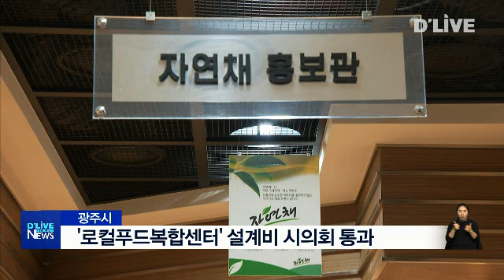‘로컬푸드복합센터’ 설계비 시의회 통과(서울경기케이블TV뉴스)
【 앵커멘트 】
광주시가 추진 중인
‘광주형 로컬푸드 복합센터'의
건립 설계비가
시의회를 통과했습니다.

【 VCR 】
광주시의회는
제275회 임시회에서

광주시가 제출한
‘광주형 로컬푸드 복합센터’설계비
3억 5,400만원을 가결했습니다.

광주형 로컬푸드 복합센터는
오포읍 양벌리 일대 시유지에

지하 1층 지상 3층 규모로
건설될 예정입니다.

2022년 6월 준공 목표이며
88억원 가량의 사업비가 들어갈